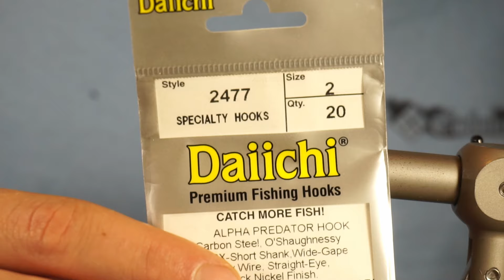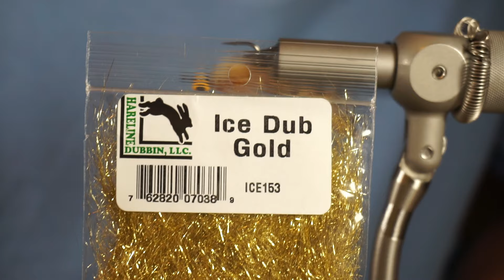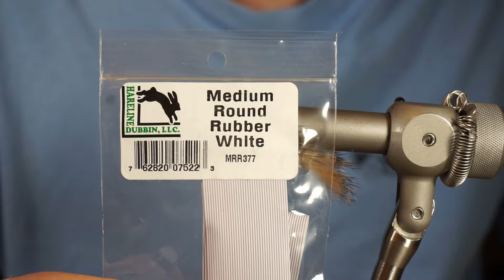Fly Tying - Sparkle Sculpin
I love sculpin streamers so here's a quick to the point video to help some other tiers get some pattern ideas. This is a pattern I've been experimenting with for a while and I finally found a variation I like. I named it the Sparkle Sculpin.

Material List

Hook: Daiichi 2477 Alpha Predator size 2
Painted Lead Eyes Yellow
Underbody: Brown Speckled Chenille
Hackle: Brown Saddle Hackle
Overwing: Grizzly Barred Rabbit Zonker Strip
White Rubber Legs
Collar: Gold Ice Dub in Dubbing Loop (Keep it sparse 1-2 turns)
Head: Tan Laser Dub (Use more on top than bottom)